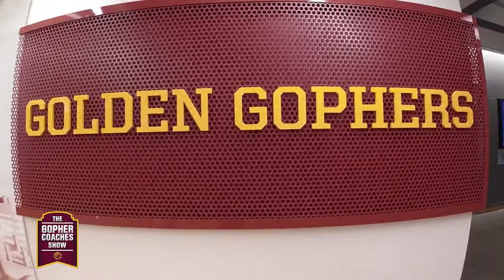Gopher Coaches Show: Elijah Hawkins 1-on-1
This week on the FOX 9 Gopher Coaches Show, Ahmad Hicks goes 1-on-1 with guard Elijah Hawkins.